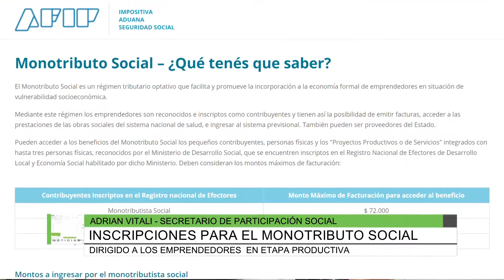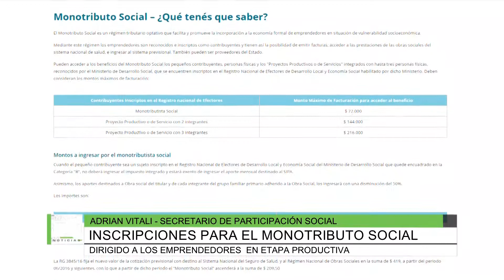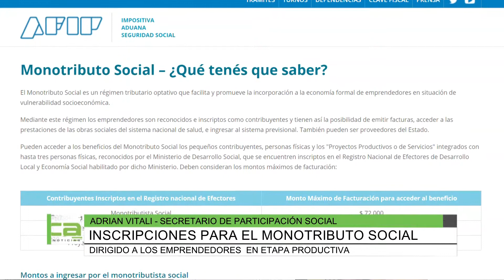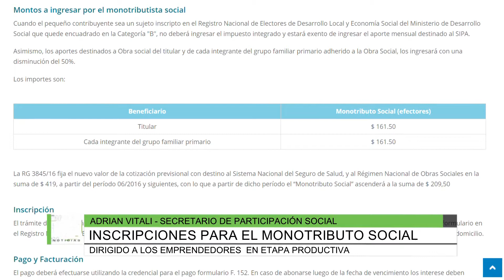Inscripciones para el monotributo social, Adrián Vitali